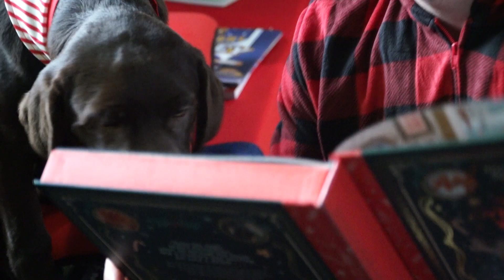2021 Capitals Holiday Card Bloopers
Behind the scenes look at the 2021 Capitals Holiday card.